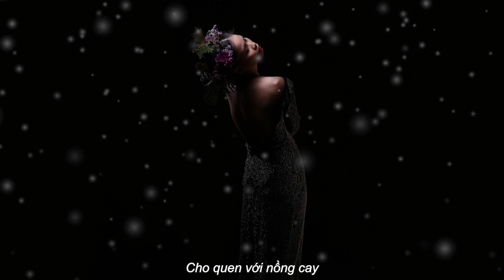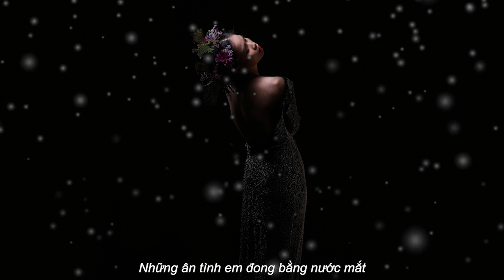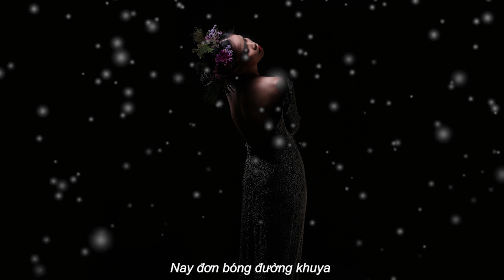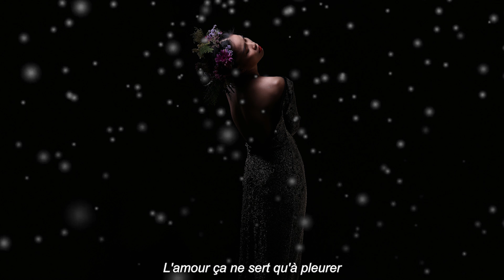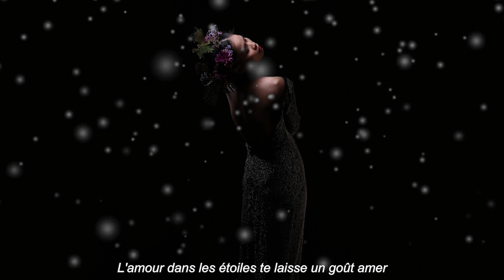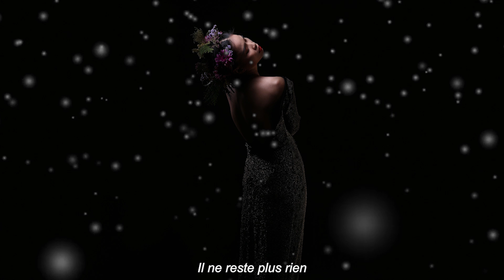ĐỒNG LAN || Ảo ảnh || L'illusion || Bolero jazz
Cảm ơn mọi người theo dõi, chia sẻ ủng hộ Lan!!

Ảo ảnh || L'illusion (Vol4: Bolero jazz)
Sáng tác: Y Vân
Lời Pháp: François Brunetta
Hoà âm: Vũ Anh Tuấn
Video: Oanh Nguyễn
Photo: Dai Ngo
Trang phục: Maison de dong lan

Yêu cho biết sao đêm dài
Cho quen với nồng cay
Yêu cho thấy bao lâu đài
Chỉ còn vài trang giấy

Giòng mực xanh còn đấy
Hứa cho nhiều dù bao lời nói
Đã phai tàn thành mây thành khói
Cũng xem như không mà thôi

Những ân tình em đong bằng nước mắt
Khóc cho đầy hai chữ tình yêu
Phấn hương nồng anh xem tựa tấm áo
Đã thay màu ân ái từ lâu...

Những neo thuyền yêu đương thường dễ đứ
Khiến bao chiều trên bến tịch liêu
Vắng con tàu sân ga thường héo hắt
Thiếu em lòng anh thấy quạnh hiu...

Xưa đêm vắng đưa nhau về
Nay đơn bóng đường khuya
Khi vui thấy trăng không mờ
Lòng buồn nên trăng úa

Kìa phồn hoa còn đó
Những con đường buồn vui lộng gió
Những ân tình chìm trong lòng phố
Cũng theo hư không mà đi

Ecrits à l'eau de rose
Les serments se sont fanés
Tous ces mots volent en fumée
Il ne reste plus rien

L'amour ça ne sert qu'à pleurer
Pour noyer tous tes espoirs
Et flétrir ton maquillage
comme une fleur au fil du temps

Hier, bras dessus bras dessous
La lune brillait à jamais
Maintenant tu m'as oublié
Elle s'est décolorée

Mais c'est ça la vie
Et le vent bas toujours le pavé
Et l'amour se perd dans les rues
Tout ça n'est qu'illusion

L'amour dans les étoiles
Te laisse un goût amer
Les princes et leurs châteaux
C'est dans les contes de fées